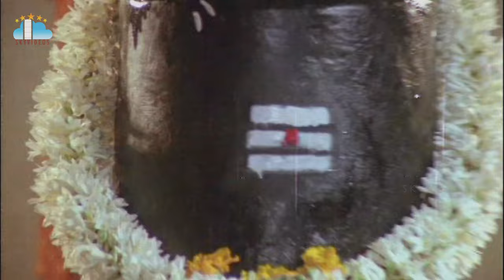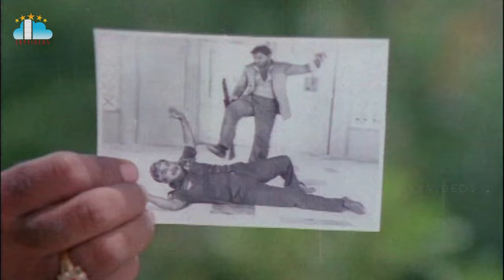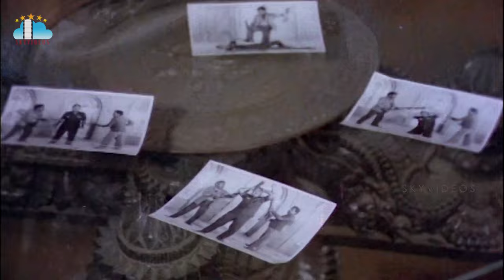Chanakya Sapatham Movie Part 6 Chiranjeevi Vijaya shanthi K Raghavendra Rao